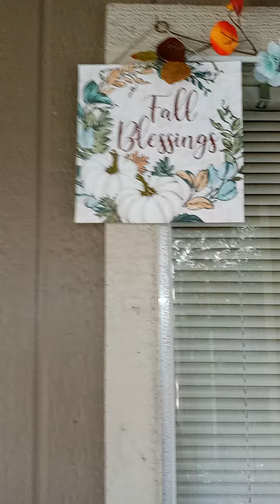patio decor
Patio Decorations